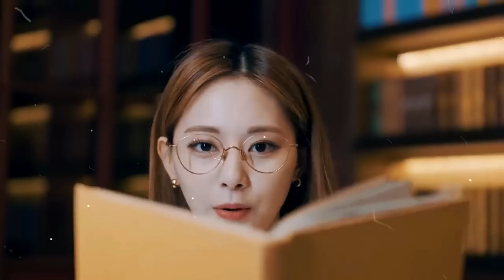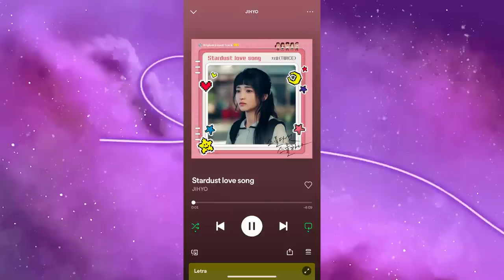A NOVA ERA DO TWICE: A JYP FINALMENTE SUPEROU O CASO SUZY?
Hoje viemos analisar o ano de 2022 na carreira do Twice… promoções solos, instagram
pessoal pras meninas, turne mundial e debut solo da nayeon? Será que finalmente o trauma do caso suzy foi superado pela JYP? Se liga aí

MINUTAGEM:

00:00 - Intro
01:36 - A administração de um grupo de kpop e anos de trainee
04:13 - “O caso Suzy”
06:16 - O trauma da jyp e o sucesso do twice
07:31 - Super junior, snsd, winner, sf9…
10:46 - Diferença entre BLACKPINK e TWICE
11:28 - Twice vs Miss A
14:35 - A nova era do twice
18:53 - Conclusão

Quem somos?